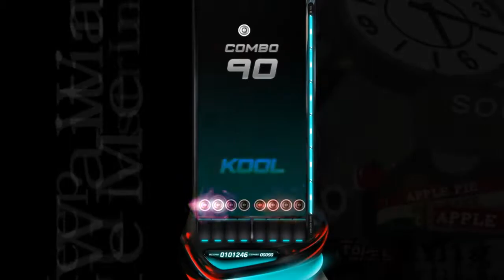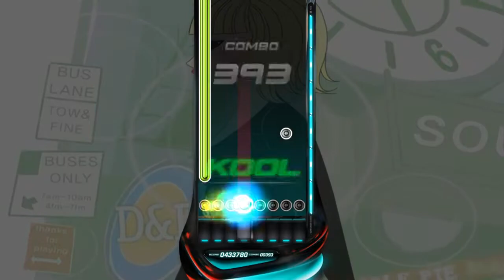[EZ2ON REBOOT:R] (12) 8K You keep me Waiting [SHD] (ALL COMBO!!)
Player:SND-1
Visual:On
Option:None